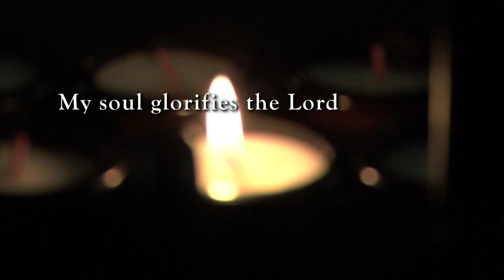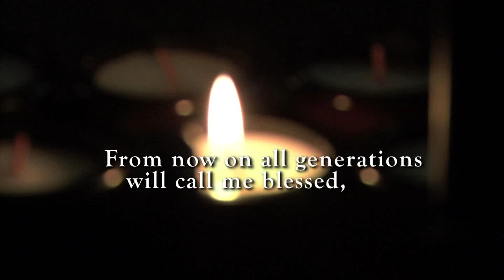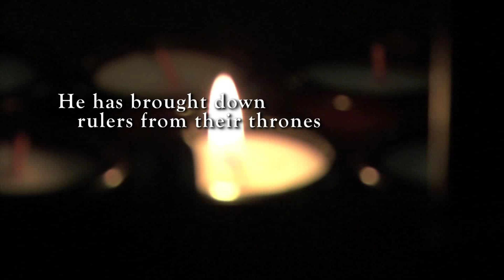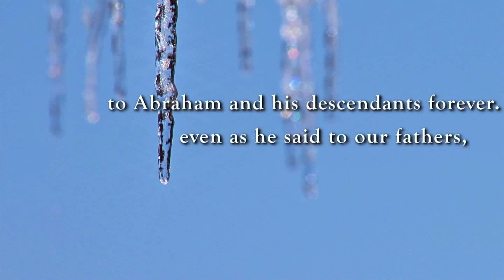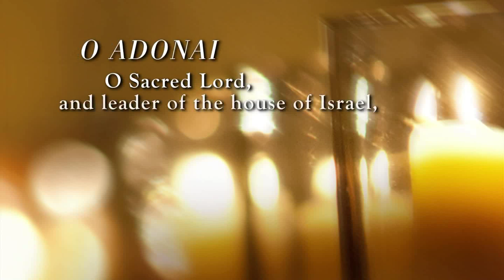Great Advent - O Adonai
December 18
"O Adonai, and Leader of the house of Israel, Who didst appear to Moses in the flame of the burning bush, and didst give unto him the Law on Sinai: come and with an outstretched arm redeem us."

The "O Antiphons" refer to the seven antiphons that are recited (or chanted) preceding the Magnificat during Vespers of the Liturgy of the Hours. They cover the special period of Advent preparation known as the Octave before Christmas, Dec. 17-23, with Dec. 24 being Christmas Eve and Vespers for that evening being for the Christmas Vigil.

The importance of "O Antiphons" is twofold: Each one highlights a title for the Messiah: O Sapientia (O Wisdom), O Adonai (O Lord), O Radix Jesse (O Root of Jesse), O Clavis David (O Key of David), O Oriens (O Rising Sun), O Rex Gentium (O King of the Nations), and O Emmanuel. Also, each one refers to the prophecy from Isaiah of the coming of the Messiah.